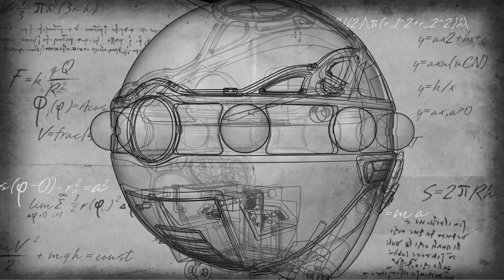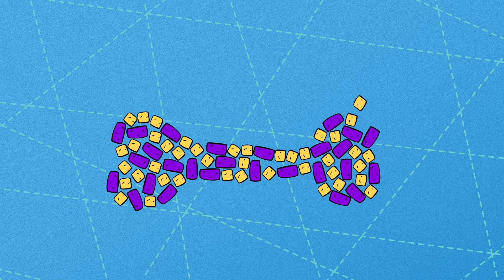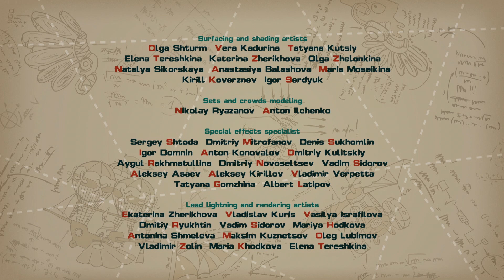The Critical Point - PinCode | Cartoon for Kids | Learn with KikoRiki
The crew is doing their daily exercise, but Barry doesn't see the need for fitness in space. But when something goes wrong on the ship, Barry's muscles aren't strong enough to move in gravity! In this episode, kids learn about bones, muslces, and the importance of exercise and fitness.